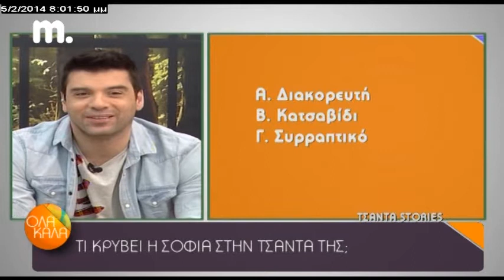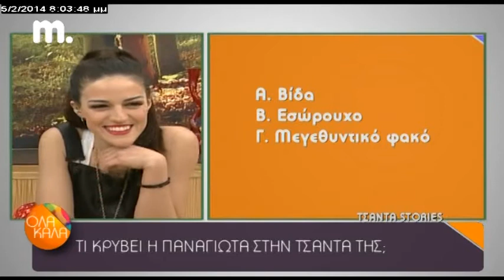Τσάντα stories 05.02.14